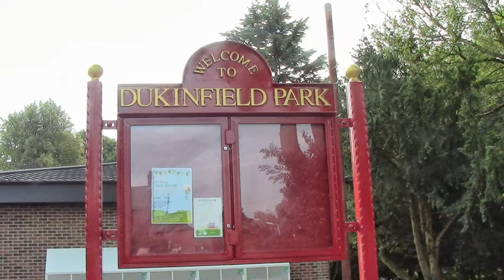tameside Dukinfield Park England UK